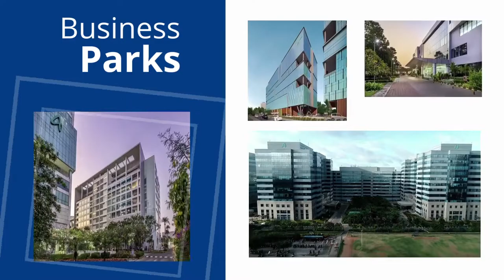CapitaLand India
CapitaLand India is the India arm of leading global real estate investment manager (REIM), CapitaLand Investment Limited (CLI). Headquartered and listed in Singapore with strong foothold in Asia, CapitaLand has presence across 250+ cities across Asia-Pacific, Europe and USA. It's diversified real estate asset classes cover integrated developments, retail, office, lodging, business parks, industrial, logistics and data centres.